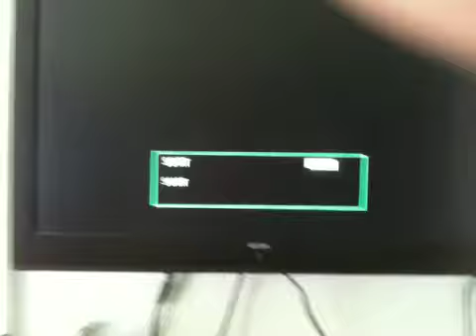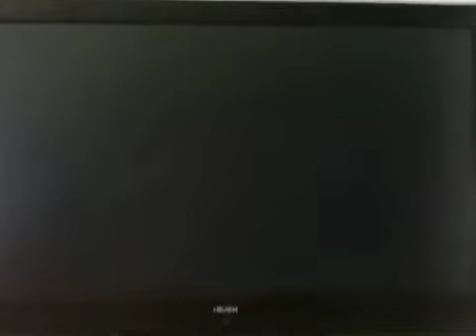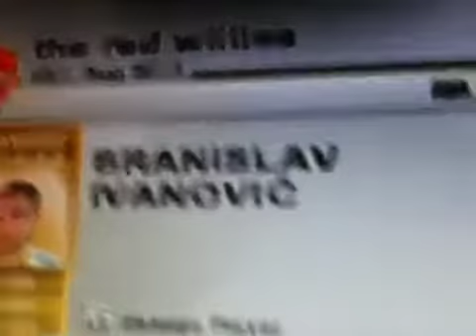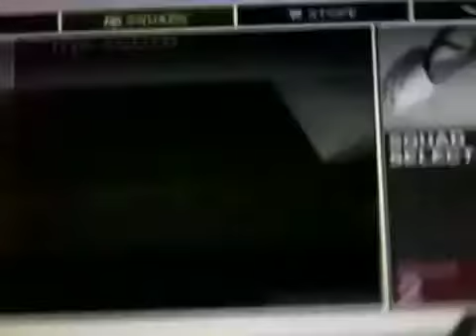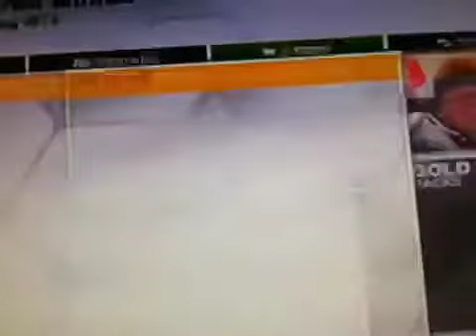A great team on FIFA 13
What a team